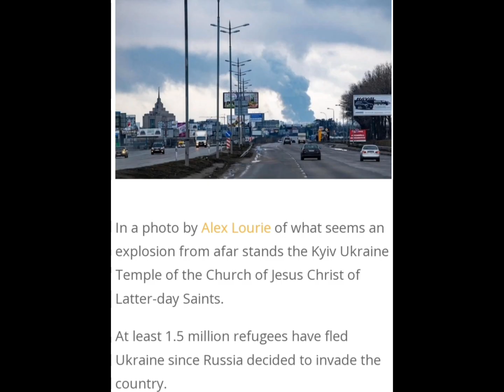LDS Deaf Video Ukraine War LDS Temple Miracle!is it still safe from Russia attacks,AnnaNagar,Cheenai